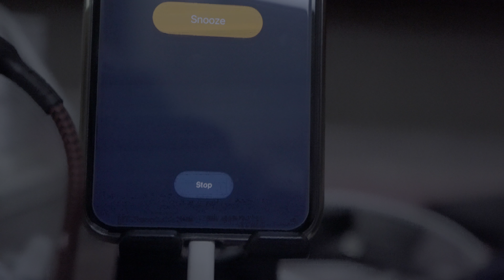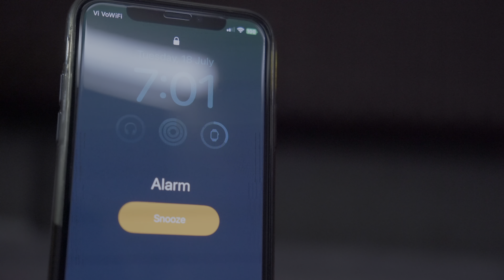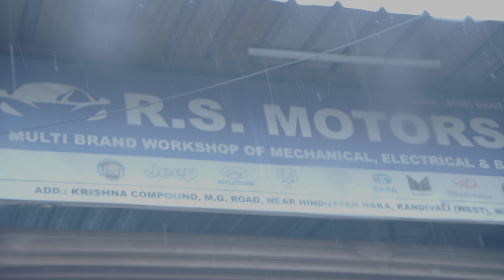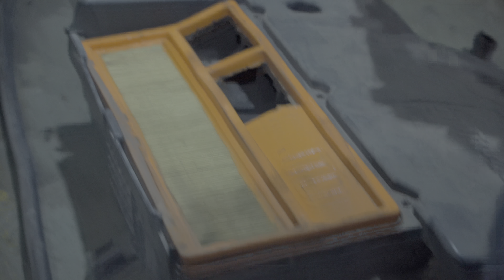TOOK MY CAR FOR SERVICE | 😍🤤❤️ FIAT GRANDE PUNTO 1.3 Multijet 😍😱❤️